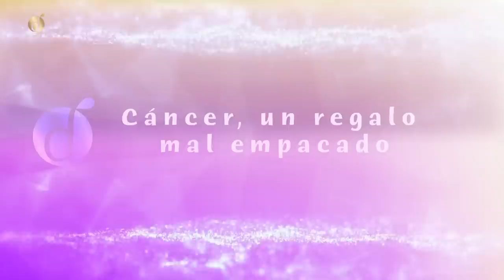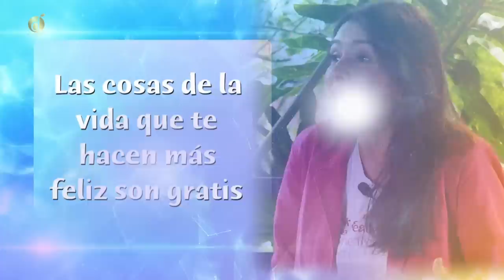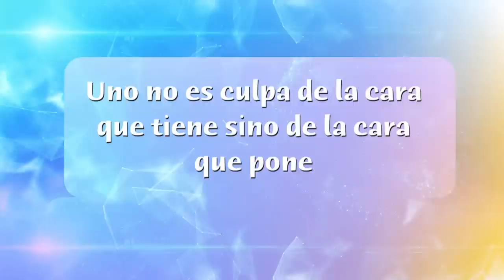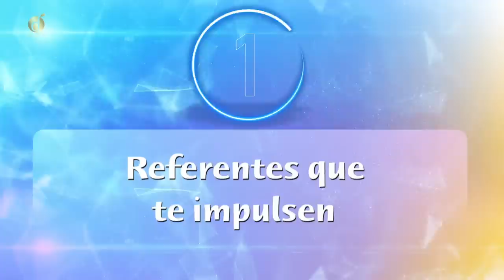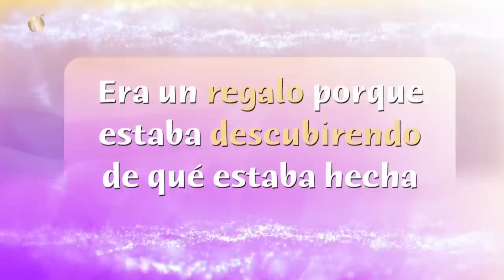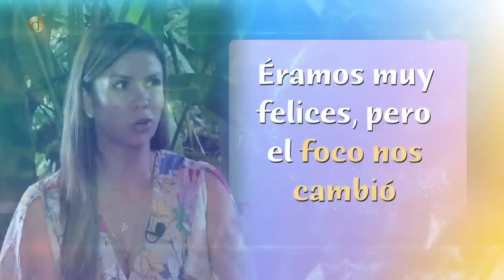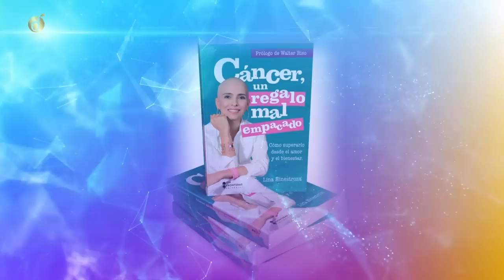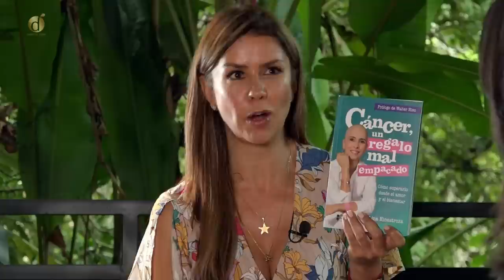El mensaje oculto detrás del CANCER | Diana Álvarez & Lina Hinestroza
En esta pagina del Diario, hablamos con Lina Hinestroza acerca de su experiencia con el diagnostico de cáncer y cómo logró superar la enfermedad, cambiando el observador para vivir este proceso desde el amor y la esperanza.

Caracol Internacional